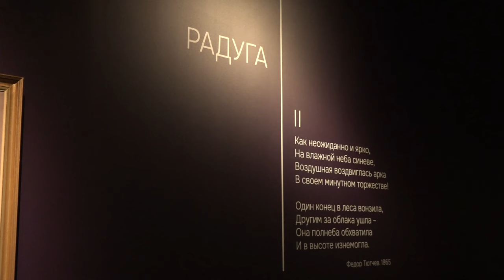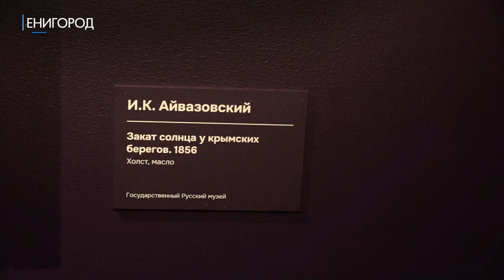«Преображенная природа»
В Звенигородском Манеже открылась выставка «Преображенная природа». В экспозиции более 40 работ выдающихся пейзажистов 19 - 20 веков. До какого числа любители живописи смогут оценить полотна мастеров – в нашем сюжете.